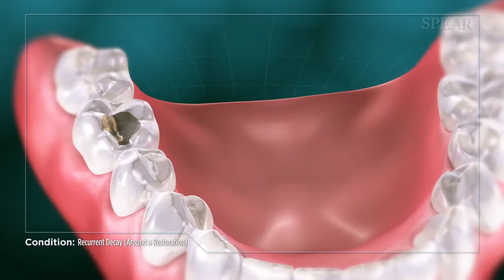Recurrent Decay (Around a Restoration).flv